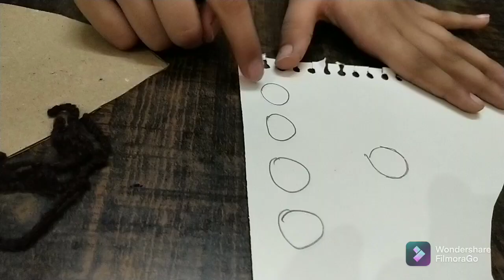easy craft Wall hanging by that Dream girl 😘❤️